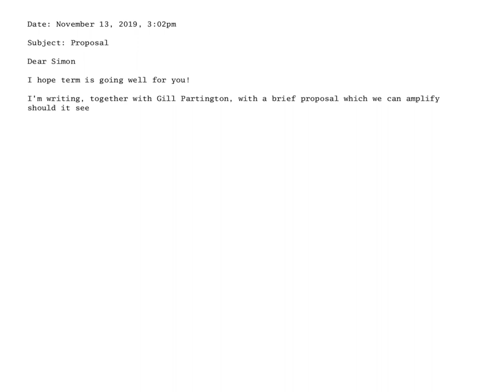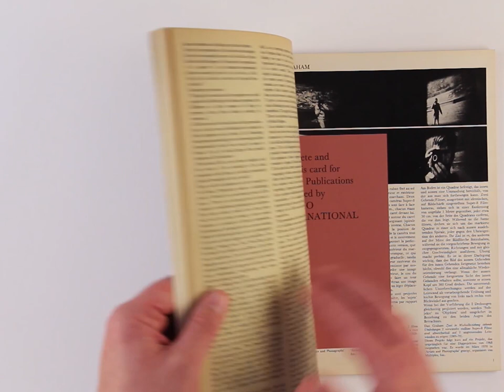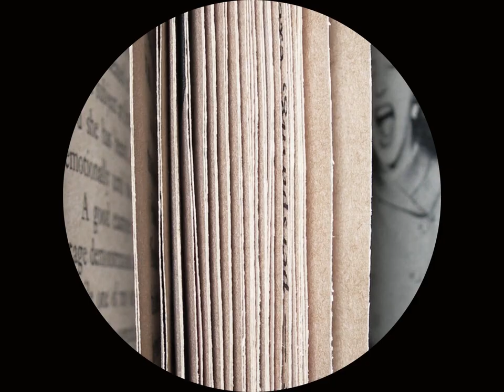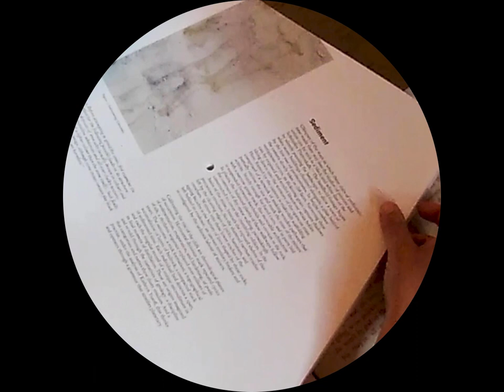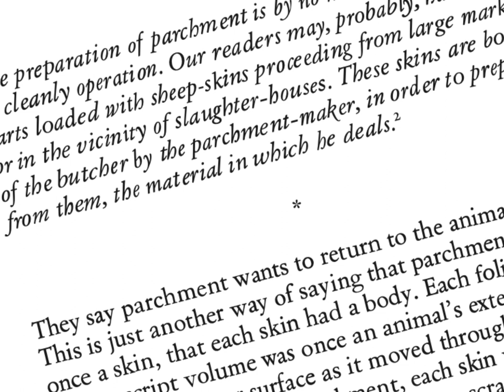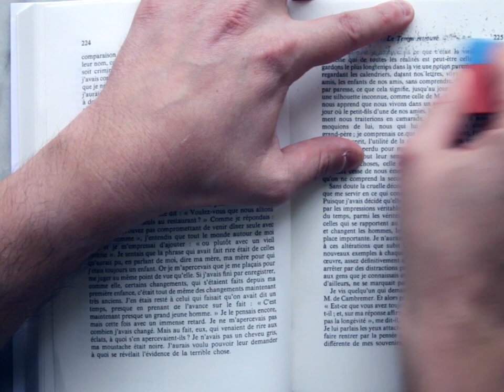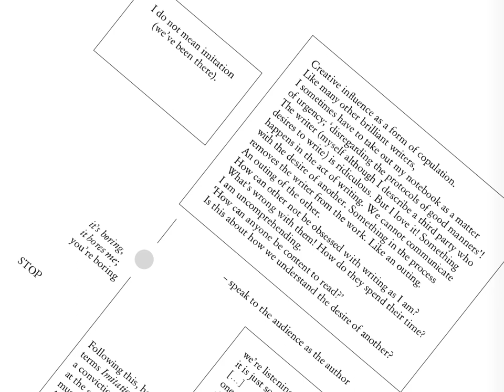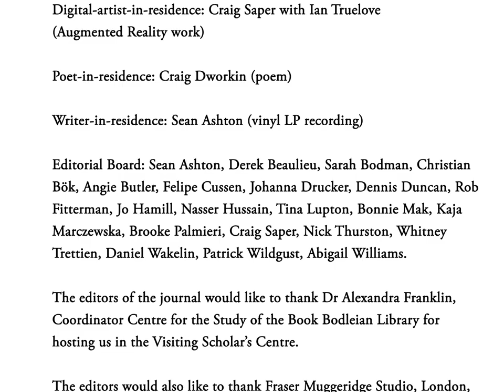Inscription | INSIDE / OUT